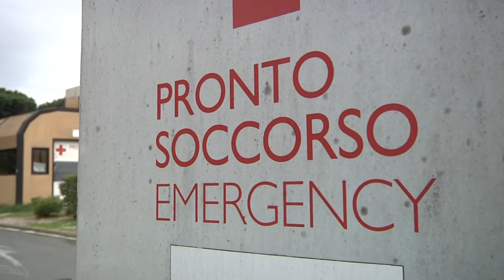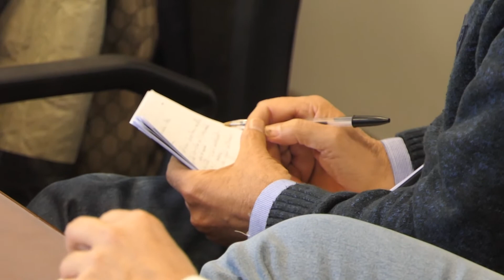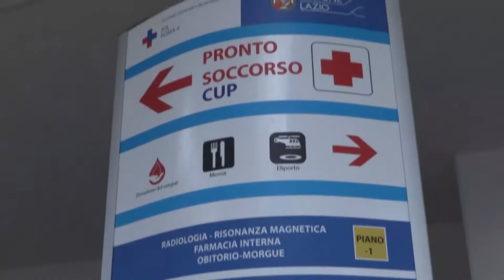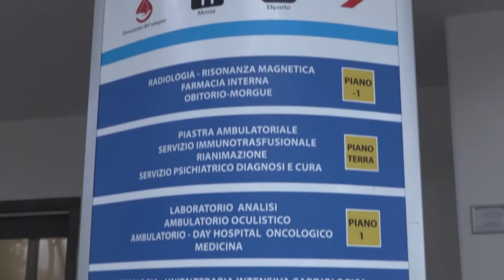Ospedali in crisi, nel X Municipio Consiglio straordinario sulla sanità del territorio